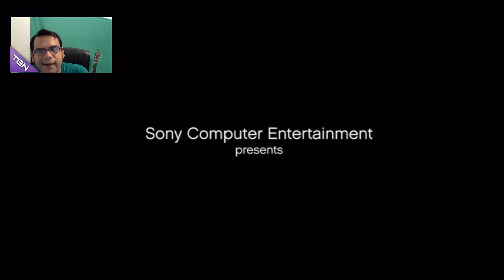Let's Play The Last of Us - Let's Play The Last Of Us Pt. 1 ~ Heartbrake and Spider Attacks!!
I begin my epic journey!! And try my best not to wet my pants!!